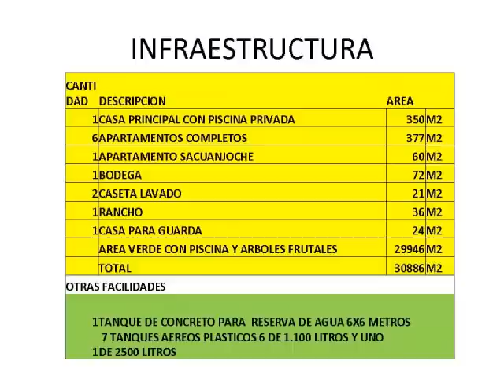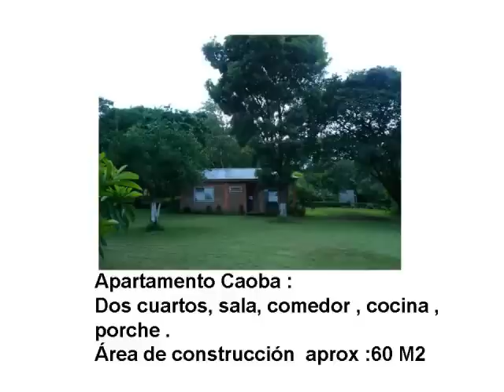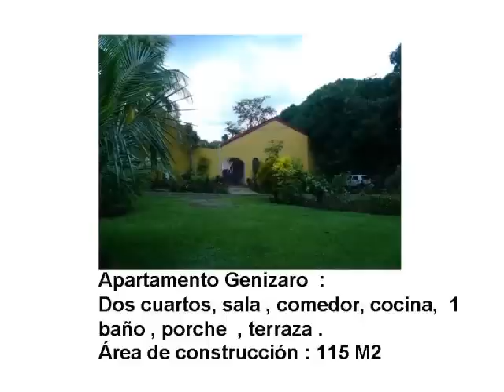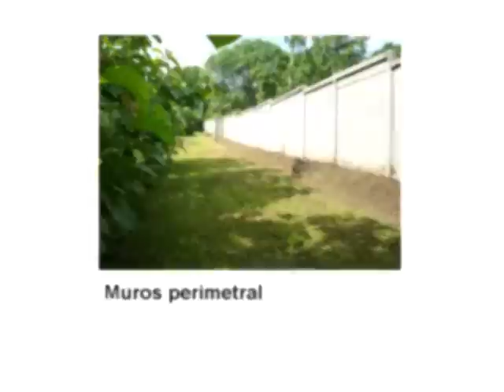Finca Turistica el Pedregal Nicaragua km21 Carretera Masaya Credito Directo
Quinta Hotel el Pedregal
Ubicación: km 21 Carretera Masaya.
Area Del Terreno: 40,0000 Vrs2, 30,886 Mts2, 4 MZ
Area Construida: 940 Mts2.
Casa Principal: 3 Habitaciones. + Cuarto de Servicio
Piscinas: 2.
Bodega: Si.
Cuarto de Servicio: Si.
Casa Guardia: Si.
Muro Perimetral: Si.
Construcciones Extras: Dentro de la Propiedad Están Construidos 7 Apartamentos Los Cuales Se Rentan en la Actualidad a Extranjeros que visitan el País. (Generando en Rentas $3000 Dólares mensuales).
Proyecto Turístico Potencial: Debido a los extenso del terreno esta planificado un proyecto de 30 apartamentos, los cuales pueden generar $12Mil Dólares Mensuales Gracias al potencial turístico de la zona.
Precio de Venta: $900,000.00 USD
FACILIDAD DE PAGO: 50% DE INICIAL.

cel. 87878237